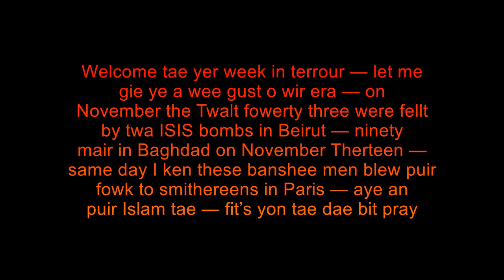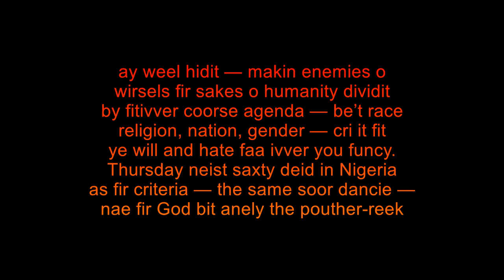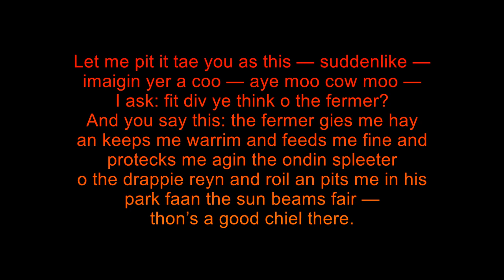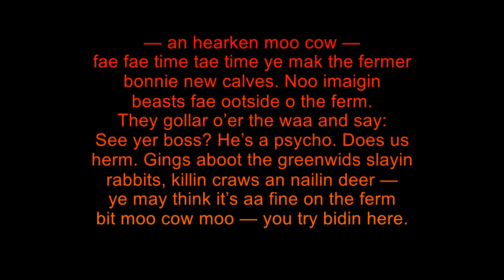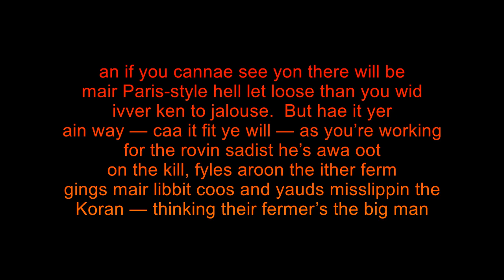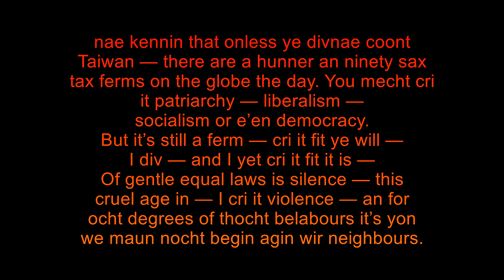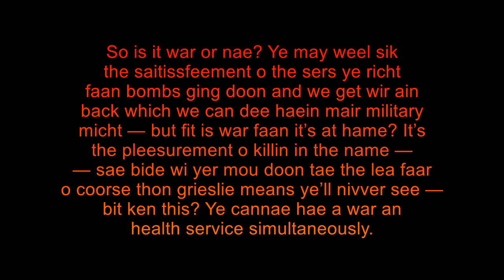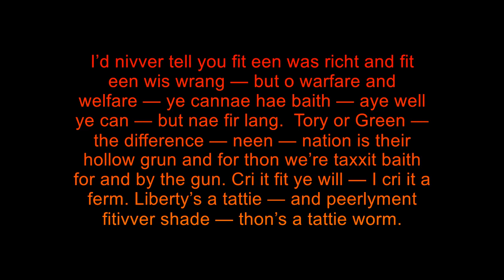Cri It Fit Ye Will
"Cri It Fit Ye Will" by Peter Burnett